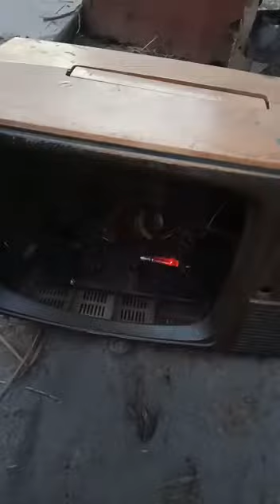Red Mercury in Vintage TV | Red Mercury Reality 2020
Red Mercury in Old Radio Old TV and Old Sewing Machine

I am Yasir Shah and My Channel in Tech and Info ''

American Viral Videos , Indian Viral Videos, Pakistani Viral Videos, New Trending Videos, Latest Technical Videos, New Funny Videos, Indian Trending Videos , Viral Videos in Pakistan , New Viral Video in India
I hope my all videos Change your life Condition